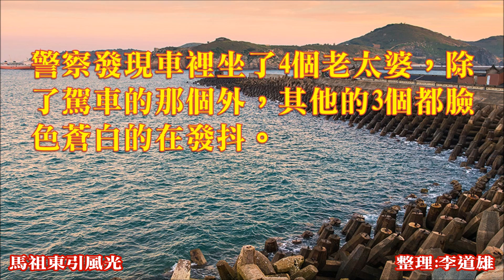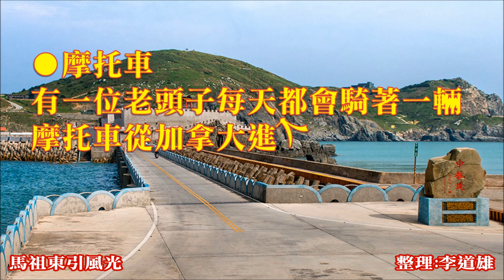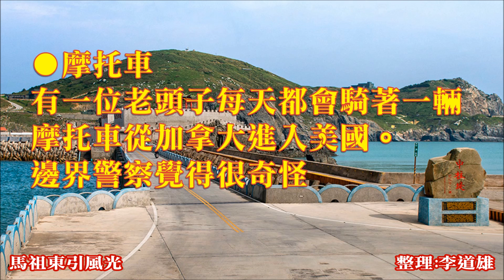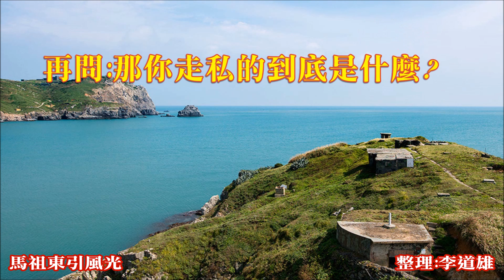網路笑話~老婆婆駕車 ﹠摩托車